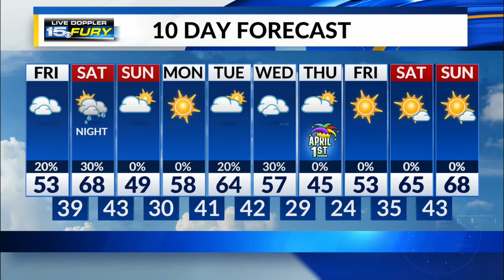Friday Afternoon Forecast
Cloudy and cooler afternoon as winds subside